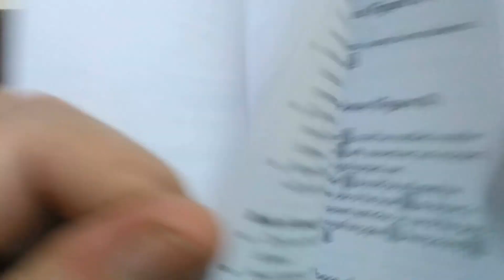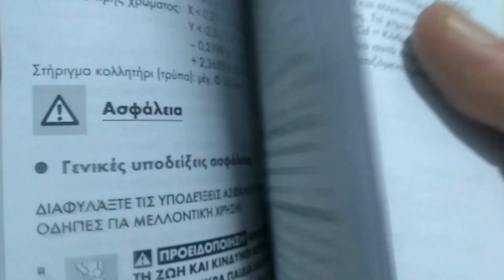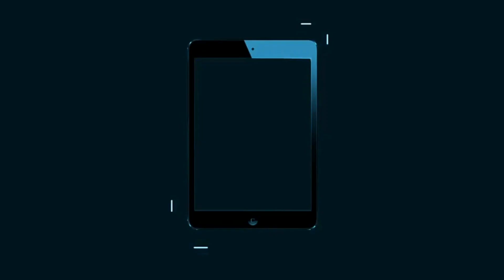Helping Hand Led Magnifier PARKSIDE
PARKSIDE Helping hand led magnifier with led light & dual magnification(2.5x/5x)